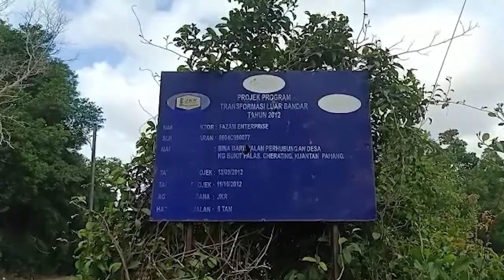Penduduk tak tahan hadap debu pasir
Selain merosakkan jalan kampung, aktiviti lori yang mengangkut pasir turut mendatangkan kerisauan kepada penduduk serta kanak-kanak yang menggunakan jalan tersebut untuk menjalankan aktiviti harian.